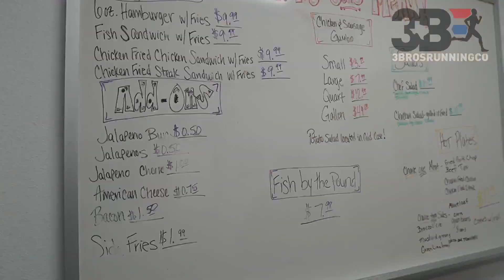3 Bros visit the "ROUTE", Roberts, and Orange Stationer - Orange TX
3 Bros visit the "ROUTE", Robert's Meat Market & Steakhouse and Orange Stationer - Orange TX

Sign up to run or walk Shannon's Run 5k/10k on May 14, 2022 there is also a donation link on the website where 100% of the proceeds will go to National Brain Tumor Society